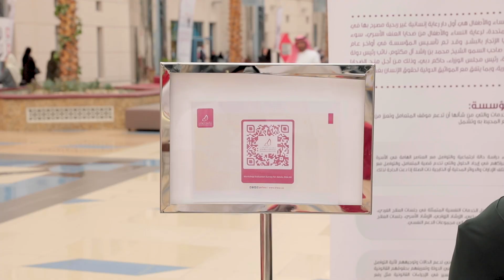لغات الحب الأسري - Family Love Languages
في يوم السعادة العالميّ ... مُؤسسة دُبيّ لرعاية النّساء والأطفال تُؤكد التزامها بتعزيز السعادة في المُجتمع عبر مشاركتها في فعالية "العمل من أجلِ السعادة"، التي نظمتها جامعة زايد بهدف رفع مستوى الوعي بأساليب تعزيز الرفاهية. وفي هذا السياق، قدّمت الدكتورة مريم الجعيدي، مُدير حالة في المؤسسة، حلقًة نقاشيًة للطالبات حول أهمية لُغات الحُبّ الأُسري وتأثيرها الإيجابي على الصحة والنجاح حيث يعكس هذا الحدث رُؤيتها الشاملة في دعم الأُسر والأفراد نحو حياةٍ اجتماعيةٍ أكثر ازدهارًا، ومُستدامةً بالفرح والإيجابية

On the International Day of Happiness, Dubai Foundation for Women and Children reaffirms its commitment to spreading happiness in the community. We're proud to take part in the 'Action for Happiness' event hosted by Zayed University, shedding light on the path to enhanced well-being. Dr. Maryam Al Jaidi, Case Manager at the Foundation, led a panel discussion for students on the significance of family love languages and their role in fostering health and success. This event mirrors our holistic approach to empowering families and individuals, fostering a happier and more sustainable social environment filled with joy and positivity